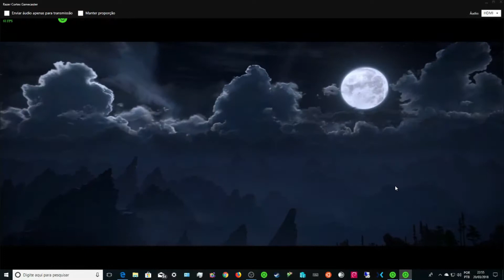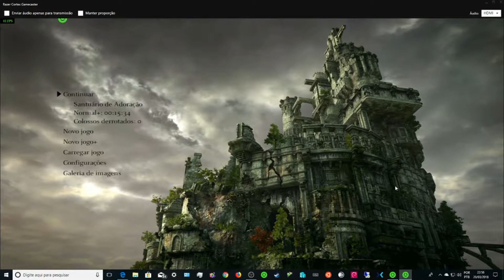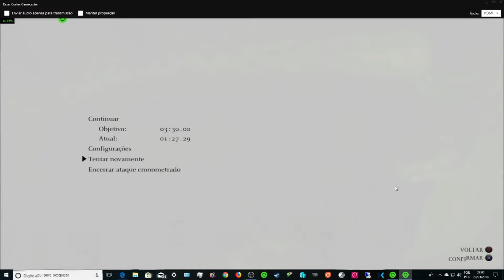Shadow of the Colossus - PS4 - Some time attacks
Gameplay do jogo Shadow of the Colossus no PS4, derrotando um colosso no time attack (ataque cronometrado).